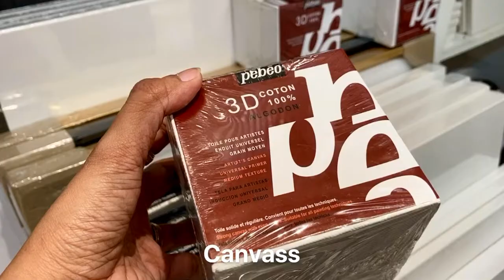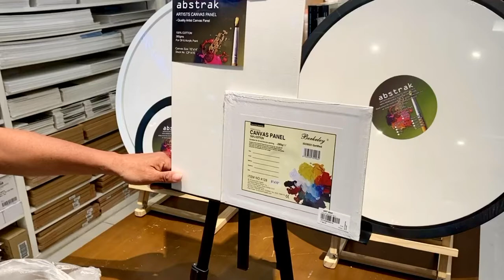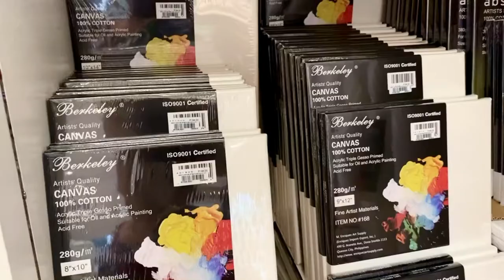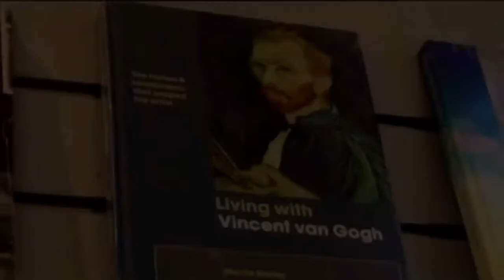Easel at Canvass l Painting Tools